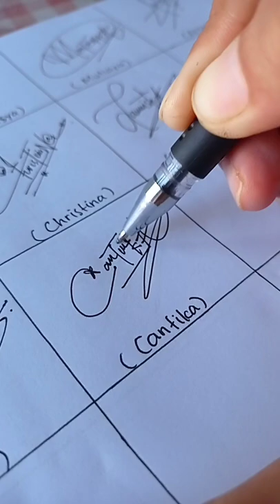tanda tangan Cantika